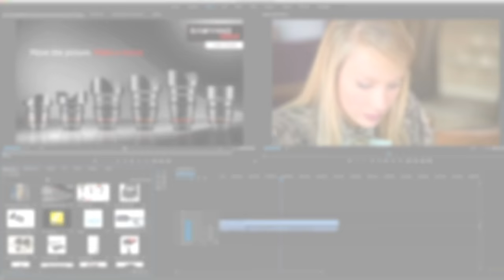Welkom bij Studio Swaneveld